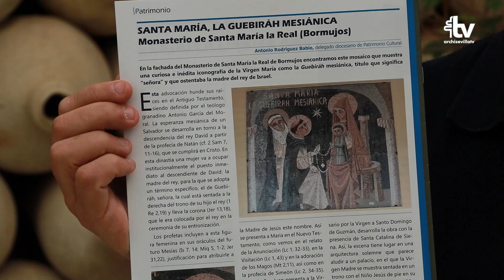Iglesia en Sevilla nº 404- Edición del 6 de octubre de 2024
🗞️ 🔊 Ya está disponible la REVISTA DIOCESANA 'IGLESIA EN SEVILLA' del 6 de OCTUBRE.

Dedicamos la portada y las páginas centrales al Tiempo de la Creación que acabamos de clausurar.

Además, toda la información diocesana y nuestras secciones habituales de liturgia, cine 🎬, literatura 📖 y patrimonio 🖼️.

ℹ️ Conoce toda la información de la Archidiócesis de Sevilla cada domingo en tu parroquia o 📲 a través del siguiente enlace ▶️